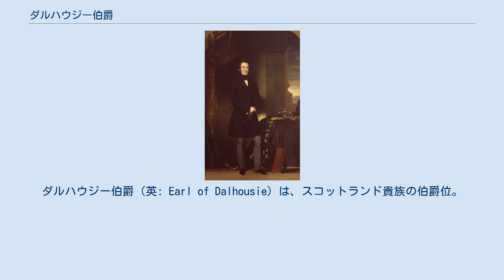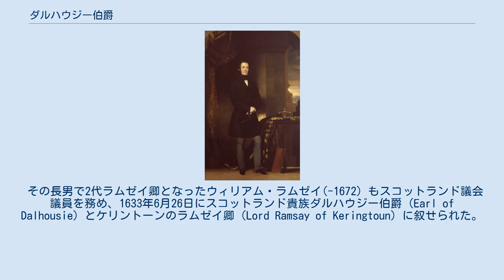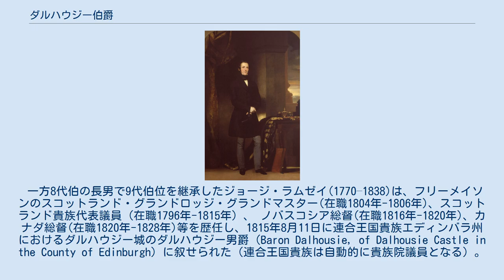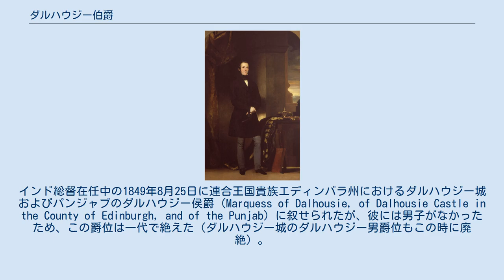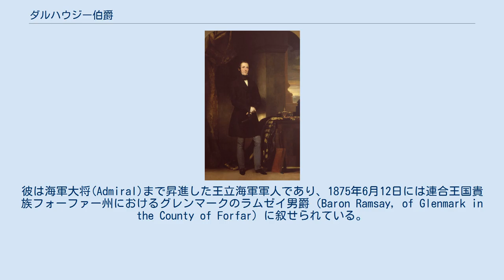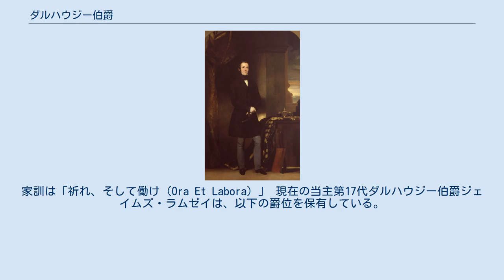ダルハウジー伯爵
ダルハウジー伯爵（英: Earl of Dalhousie）は、スコットランド貴族の伯爵位。
 第2代ラムゼイ卿ウィリアム・ラムゼイが1633年に叙されたのに始まる。
10代伯ジェイムズ・ブラウン＝ラムゼイの代の1849年には連合王国貴族ダルハウジー侯爵に叙せられているが、彼一代で廃絶している。
2016年現在の当主は17代伯ジェイムズ・ラムゼイである。
 ダルハウジーの他、ダルフージとも表記される。
 インド総督を務めた初代ダルハウジー侯爵・10代ダルハウジー伯爵ジェイムズ・ブラウン＝ラムゼイ ラムゼイ氏族の族長(Chief)でスコットランド議会議員を務めたジョージ・ラムゼイ(1570後-1629以前)は、1618年8月25日にスコットランド貴族メルローズのラムゼイ卿（Lord Ramsay of Melrose)に叙せられた。その翌年の1619年1月5日に同爵位はダルハウジーのラムゼイ卿（Lord Ramsay of Dalhousie）に名称変更された。
 その長男で2代ラムゼイ卿となったウィリアム・ラムゼイ(-1672) もスコットランド議会議員を務め、1633年6月26日にスコットランド貴族ダルハウジー伯爵（Earl of Dalhousie）とケリントーンのラムゼイ卿（Lord Ramsay of Keringtoun）に叙せられた。
これがダルハウジー伯爵家の創始となった。
 8代伯ジョージ・ラムゼイ(-1787)は、フリーメイソンのスコットランド・グランドロッジ・グランドマスター(在職1767年-1769年)、スコットランド貴族代表議員（在職1774年-1787年）、警察卿（Lord of Police）(在職1775年-1782年)、スコットランド教会総会への勅使(在職1777年-1782年)等を歴任した。
彼は母方の叔父にあたるモール家から財産を相続したが、長男ではなく次男ウィリアム・ラムゼイ(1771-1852)にこの財産を継がせた。
ウィリアムはこれを機に「モール（Maule）」と改姓し、1831年9月10日には連合王国貴族フォーファー州におけるブレチン＝ネイヴァーのパンミューア男爵（Baron Panmure, of Brechin and Navar in the County of Forfar）に叙されている。
 一方8代伯の長男で9代伯位を継承したジョージ・ラムゼイ(1770–1838)は、フリーメイソンのスコットランド・グランドロッジ・グランドマスター(在職1804年-1806年)、スコットランド貴族代表議員（在職1796年-1815年）、 ノバスコシア総督(在職1816年-1820年)、カナダ総督(在職1820年-1828年)等を歴任し、1815年8月11日に連合王国貴族エディンバラ州におけるダルハウジー城のダルハウジー男爵（Baron Dalhousie, of Dalhousie Castle in the County of Edinburgh）に叙せられた（連合王国貴族は自動的に貴族院議員となる）。
 9代伯が死去した際に生存していた唯一の男子である10代伯ジェイムズ・ラムゼイ(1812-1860)は、保守党（後にピール派）の政治家であり、通商庁副長官(在職1843年-1845年)、通商庁長官(在職1845年-1846年)、インド総督(在職1847年-1856年)等を歴任した。
またフリーメイソンのスコットランド・グランドロッジ・グランドマスター(在職1836年-1838年)も務めた。
彼はインド総督として近隣諸国や支配下の藩王国の併合を強硬に推し進めたことで知られ、植民地インドをより強力に総督府の統一的支配下に置くことに成功した。
その強力な支配力のもとに内政改革を次々と実行した。
しかし彼の強硬政策は後のインド大反乱の原因の一つとなった。
インド総督在任中の1849年8月25日に連合王国貴族エディンバラ州におけるダルハウジー城およびパンジャブのダルハウジー侯爵（Marquess of Dalhousie, of Dalhousie Castle in the County of Edinburgh, and of the Punjab）に叙せられたが、彼には男子がなかったため、この爵位は一代で絶えた（ダルハウジー城のダルハウジー男爵位もこの時に廃絶）。
 10代伯の死後、8代伯の次男初代パンミューア男爵ウィリアム・モールの息子である第2代パンミューア男爵フォックス・モ...